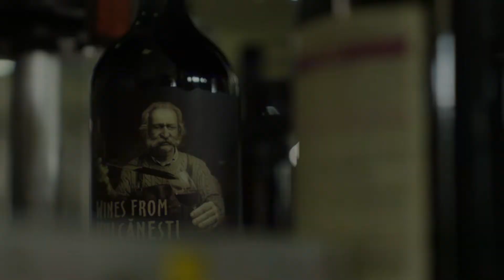Limbileunesc: Mihail Șalvir, administratorul ZEL „Valcaneș”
Mihail Șalvir a avut norocul să învețe limba găgăuză de mic, iar româna a învățat-o urmărind un serial TV.

Campania Limbileunesc, în cadrul căreia persoanele originare din Găgăuzia povestesc cum au reușit să învețe limbile română și găgăuză, este inițiată de Institutul pentru Inițiative Strategice (IPIS).

Scopul principal al proiectului „Promovarea coeziunii sociale în Moldova prin studierea limbii găgăuze și române în UTA Găgăuzia” este de a sprijini păstrarea limbii și culturii găgăuze și de a contribui la implicarea locuitorilor UTA Găgăuzia în procesele sociale și de guvernare a țării, prin studierea limbii de stat. Finanțarea acestui proiect este oferită de Ambasada Regatului Țărilor de Jos și Fundația Soros Moldova.